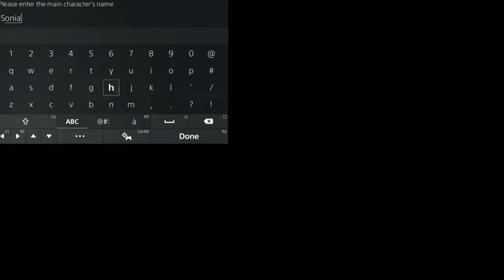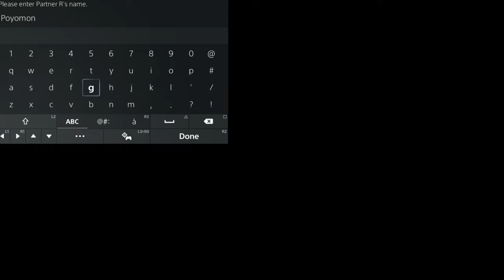Digimon World: Next Order PS5 Hard Redux Playthrough with Chaos part 1: Back to the Digital World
We're here yet again ladies and gentlemen.

Digimon World: Next Order[a] (stylized as DIGIMON WORLD -next 0rder-) is a Digimon role-playing video game, and the fifth main game in the Digimon World series developed by B.B. Studio and published by Bandai Namco Entertainment for PlayStation Vita and PlayStation 4. The PlayStation Vita version was released in Japan on March 17, 2016, while the PlayStation 4 version was released internationally in January 2017. In Japan, the PlayStation 4 version is known as Digimon World: Next Order International Edition and was released on February 26, 2017.

Digimon World: Next Order is a role-playing game set in an open world environment and played from a third-person perspective where players take control of a human character who is accompanied by two partner Digimon. The player chooses from ten possible starting companions at the beginning of the game, who grow and evolve throughout the course of the story by taking part in battles and interacting with their owner. Players can increase the bond between their Digimon and themselves by praising, scolding, feeding, or offering items. Together, they travel through various environments completing objectives and advancing the story by interacting with non-player characters and battling enemy Digimon they encounter in the field.

Battles themselves take place in real-time when an enemy creature is touched, which causes a circular-shaped battle area to appear which each partner is free to move within. The companion Digimon act automatically through an assigned AI strategy while the player can halt combat to issue commands or use restorative items. Players can switch between either partner in battle to issue specific commands or instigate a special evolution where both Digimon temporarily merge. After battle, their Digimon's stats are increased, making them stronger. A total of 217 obtainable Digimon creatures are available in the Japanese version of the game. with a further 15 added to the western version of the game, taking the total to 232.

The game's story centers around two potential main characters: Japanese third-year high school students Takuto (タクト) and Shiki (シキ).[9] Takuto was once a passionate Digimon fan in his youth, even becoming runner-up in a national tournament, but has since become more concerned with adolescent life and wondering about his future. He and Shiki are transported to the Digital World, where they meet their Digimon partners, including Agumon, Gabumon, Biyomon and Palmon.[8] They are joined on their journey by classmates Kouta Hirose (広瀬コウタ), whose partner is Guilmon he nicknamed "Yukimura", and Himari Oofuchi (大淵ヒマリ, Oofuchi Himari), who is partnered with a Salamon she nicknamed "Rikka".